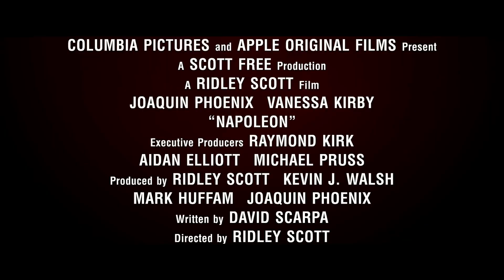Napoleon - Featurette 2 | Royal Servicebioscoop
Ridley Scott neemt je mee achter de schermen van de productie van de bioscoopfilm Napoleon en vertelt hoe hij heeft geregisseerd. Napoleon is nu te zien bij jouw servicebioscoop.

Napoleon is een spectaculaire, actierijke film over de turbulente opkomst en ondergang van de beroemde Franse keizer Napoleon Bonaparte, gespeeld door Oscar®-winnaar Joaquin Phoenix. In dit magistrale epos toont de legendarische regisseur Ridley Scott ons Napoleons onstuitbare opmars naar de macht aan de hand van diens verslavende, wispelturige relatie met Josephine, zijn enige ware liefde, en laat hij ons, door enkele van de meest dynamische oorlogsscènes ooit gefilmd, kennismaken met Napoleons geraffineerde militaire en politieke strategieën.

Cast:
Joaquin Phoenix, Vanessa Kirby, Ben Miles

Regisseur:
Ridley Scott